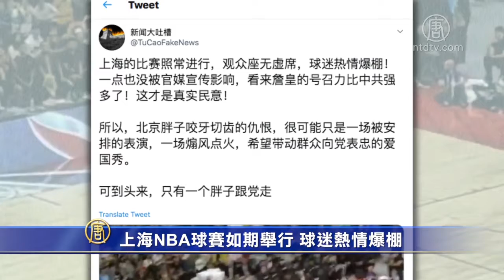蔡英文：拒绝一国两制是台湾最大共识【中国禁闻】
观众朋友大家好! 欢迎收看中国禁闻。

蔡英文：拒绝一国两制是台湾最大共识

10月10号，是中华民国108年国庆节，台湾当天在总统府前举行庆典，总统蔡英文以「坚韧之国，前进世界」为主题发表讲话。蔡英文在演讲中再次以反对「一国两制」为核心，强调台湾无法接受「一国两制」。

她说，香港「因为一国两制的失败，正处于失序边缘」，而中共依然以「一国两制台湾方案」，不断威胁台湾，并且采取各种文攻武吓手段。

蔡英文：「当自由民主受到挑战，当中华民国的生存发展受到威胁，我们就必须站出来捍卫。拒绝「一国两制」，是两千三百万台湾人民不分党派、不分立场，彼此间最大的共识。」

蔡英文表示，中华民国已经在台湾屹立超过七十年，一旦接受「一国两制」，就没有生存的空间。她身为总统，站出来守卫国家主权，不是挑衅，而是最基本的责任。

双十国庆 香港网民发起庆祝活动

同一天，香港网民也发起庆祝中华民国成立108周年的「爱中华民国，双十国庆18区遍地开花」活动。他们表示，10月1号中共的所谓国庆，是令人伤心的国殇，因此10月10号这一天要在香港各处高举青天白日满地红的中华民国国旗。

当天在香港屯门区的中山公园，有团体举行升旗仪式，当青天白日满地红旗冉冉升起时，人们也挥舞着手中同样的旗帜，齐声高唱《中华民国国旗歌》、《梅花》等歌曲。
此外，在香港旺角、尖沙咀、九龙塘、将军澳等地，当天也都有中华民国国旗飘扬。

上海NBA球赛如期举行 球迷热情爆棚

美国NBA休斯顿火箭队总经理莫雷（Daryl Morey）日前发表支持香港的言论，被中共党媒大做文章，掀起抵制运动。一些亲共媒体也鼓动球迷要在「爱国」和「爱球」之间，选择所谓的「爱国」，撕掉球赛门票。

但是，10月10号，当NBA中国赛在上海如期举行时，球场内观众却座无虚席，球迷热情爆棚，完全不受党媒的影响。

有网友大骂，这是一帮口是心非的爱国骗子。也有网友评论说，所谓抵制NBA只是党媒安排的一场诱导民众表忠心的爱国秀。另有网友澄清说，中国不全是狗奴才，只不过爱国贼可以堂而皇之。

编辑/周玉林